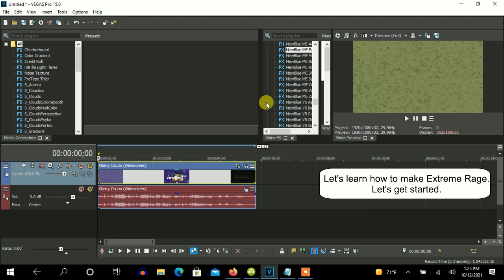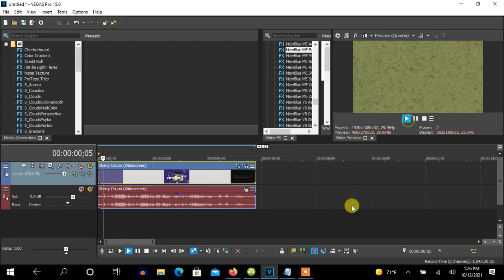How To Make Extreme Rage On Vegas Pro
(VideoFX)

1st: Pan/Crop - Angle 0° to Angle -25°

2nd: HSL Adjust  - Invert Color

3rd: Gradient Map: - Extreme Rage

Spot 0: R: 255, G:   0, B:   0, A:  255
Spot 1: R:   0, G:   0, B:   0, A:    0
Spot 2: R: 255, G:   0, B:   0, A:  255

4th: Gradient Map - Pitch Black

Spot 0: R:   0, G:   0, B:   0, A:  255
Spot 2: R:   0, G:   0, B:   0, A:    0

5th: NewBlue ME Earthquake - Big One

(AudioFX)

1st: ExpressFX Delay - [Sys] Robot
2nd: ExpressFX Equalization - Maximum

Treble:        25.0 dB
Equalization: 100.0 %

3rd: ExpressFX Equalization - Maximum

Treble:        25.0 dB
Equalization: 100.0 %

4th: ExpressFX Equalization - Maximum

Treble:        25.0 dB
Equalization: 100.0 %

Effect by VermilionClubModernEditing598 HD

An audio effect I'll call "Extreme Rage"